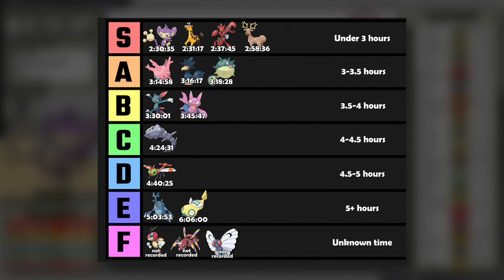Only Aipom - Pokémon Crystal Challenge - It's Pizza Time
Ambipom is not the best upgrade... and I'm not entirely sold on Aipom itself. Can its results in Johto change my mind about it?